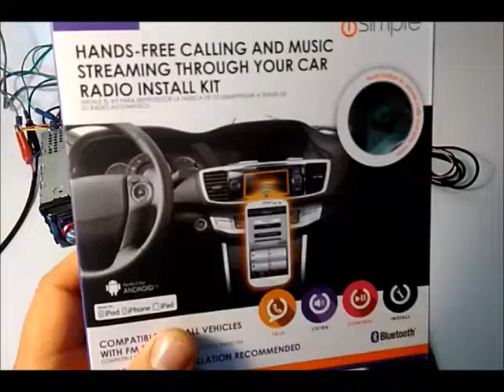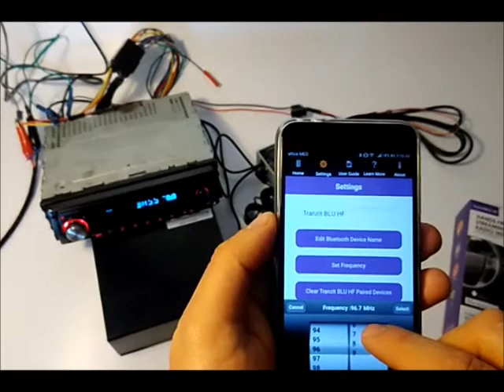Kit Mãos-Livres & Transmissor de Música para Smartphones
- Kit Bluetooth TranzIt BLU HF (ISFM2351)
- Kit mãos-livres
- Transmissão de áudio sem fios (A2DP)
- Controlo da reprodução de música através do botão
- Assistente virtual por voz (Siri, Google Now, Cortana). Ex.: texto, e-mail, obter direções
- Saída de áudio de 3,5mm para veículos com entrada AUX
- Entrada e saída de antena para compatibilidade universal de rádio (alguns rádios precisam
de adaptador de antena)

- ANDROID: aplicação disponível em Google Play
- iPod, IPhone, IPad: aplicação disponível na App Store

TranzIt BLU HF (ISFM2351)
Ref.: 6ISFM2351

Faça chamadas, envie mensagens, ouça música, utilize
aplicações, apenas com a sua voz.
Os nomes das músicas são transmitidas para o display
do rádio (depende da capacidade do rádio)